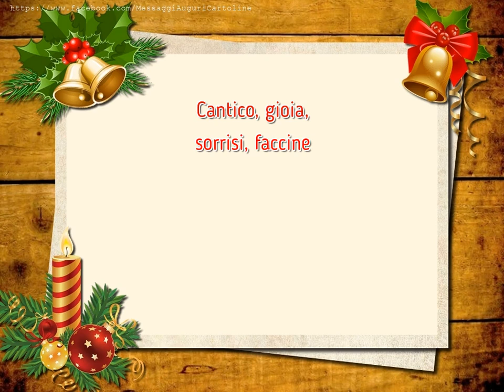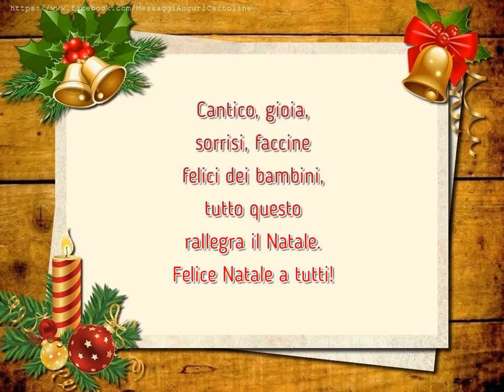Felice Natale a tutti!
Cantico, gioia, sorrisi, faccine felici dei bambini, tutto questo rallegra il Natale. Felice Natale a tutti!